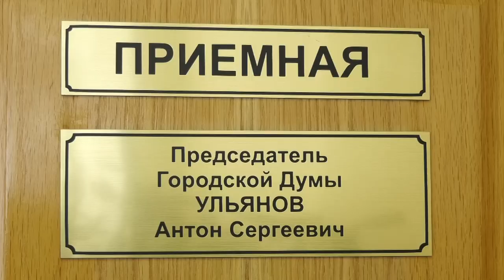Инициативные саровчане могут войти в молодёжную палату второго созыва при городской думе